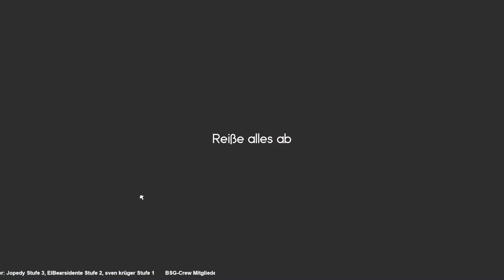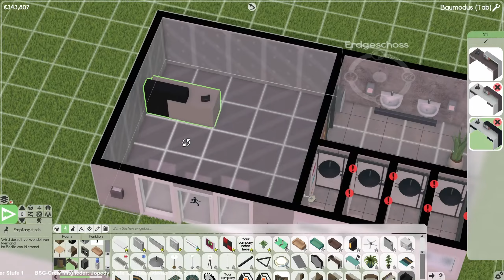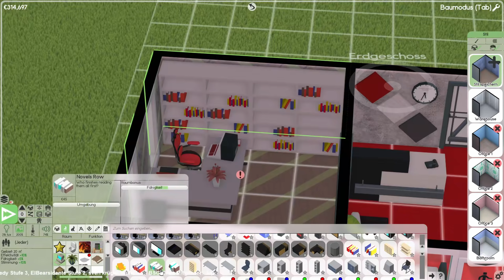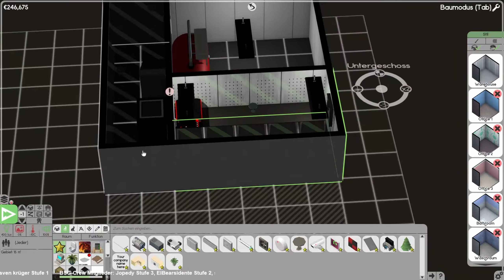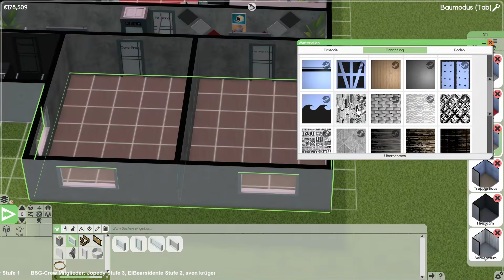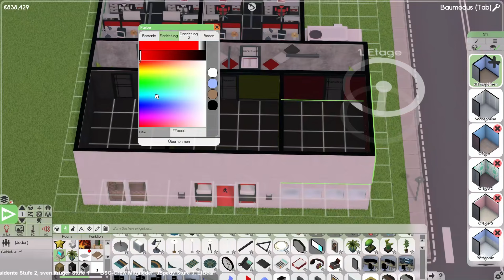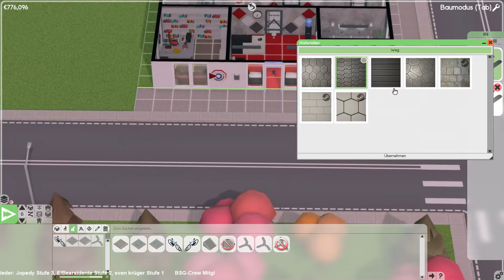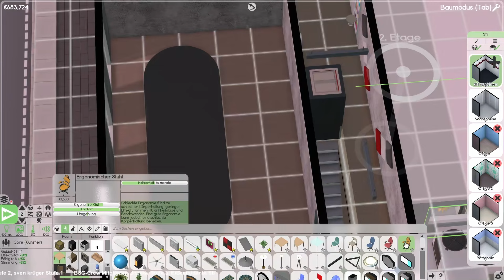Software Inc. 2024 #04 Wir Ziehen in unser eigenes Büro [Schwer]